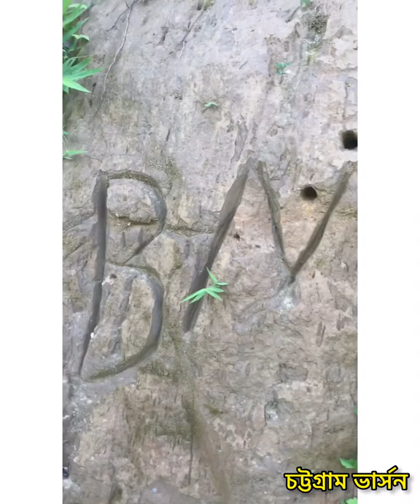পাহাড়ে গিয়ে অবস্থা বেহাল। Chittagong version Vlog😂